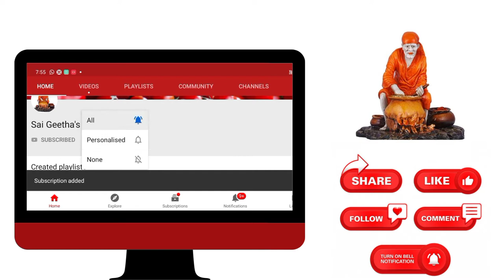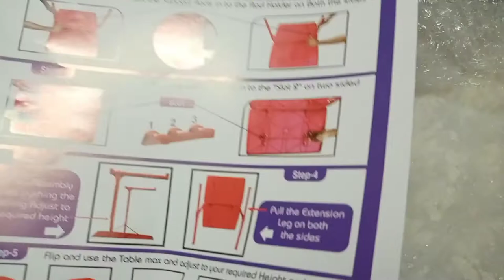TABLE MAX 2.0 UNBOXING / ADJUSTABLE TABLE MATE FOR STUDY AND OFFICE PURPOSE / DOUBLE TOP TABLE MATE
table link 👇

in this video, you will see about unboxing the TABLE MAX 2.0 double-sided .doubletop table mate multipurpose for home and office.
Share your valuable feedback in the comment section
THANKS
GEETHA